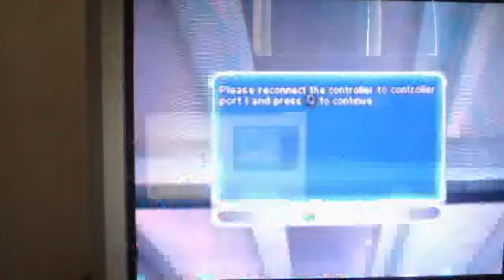lets play xmen. (sorry for the error)